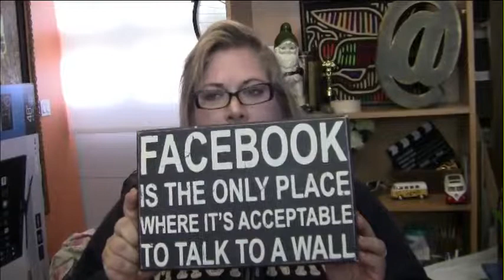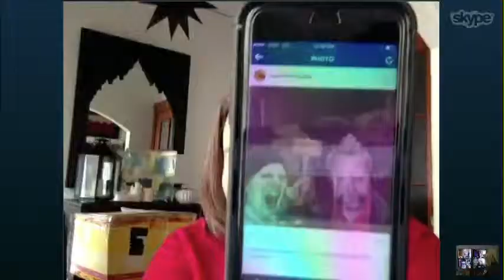G3: No Filter (Episode 63)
Gillmor Gang Studios presents: G3 — Francine Hardaway. Mary Hodder, Halley Suitt Tucker, and Tina Chase Gillmor. Recorded live Friday, December 4, 2015. with the Ustream Mobile App